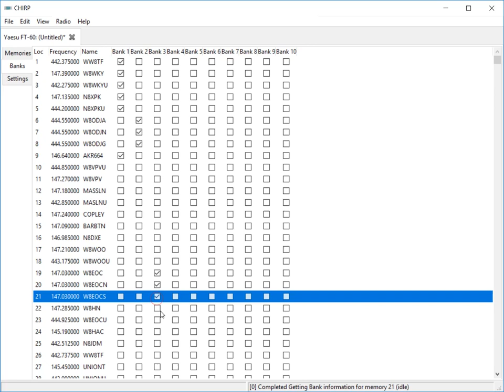Configuring Memory Banks in CHIRP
Embedded video on Configuring Memory Banks in CHIRP from the SARA Radio and Programming Clinic. Video for slide 65.